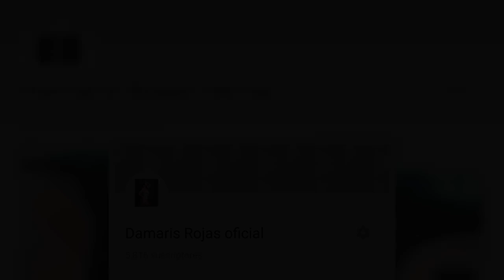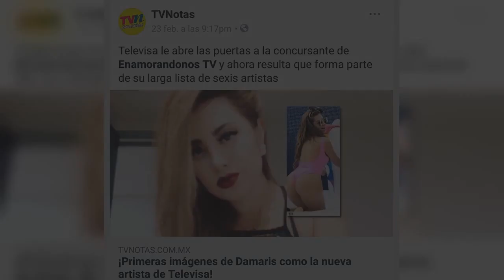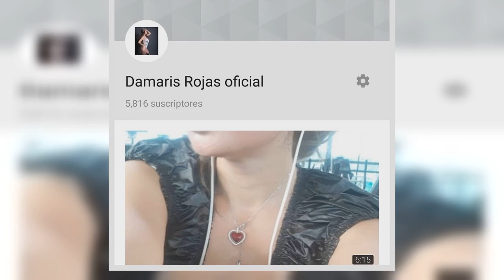Damaris hace impactes confesiones sobre su entrada a Televisa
Desde hace unas semanas se supo que Damaris Rojas, exparticipante de Enamorándonos, dejaba las filas de TV Azteca para integrarse a Televisa, noticia que sorprendió a miles de sus seguidores pues fue poco tiempo después de que Magda Rodríguez también ingresara a dicha televisora.

En un video subido a la página de Facebook ‘Chismes Enamorandonos VIP’ se puede observar a Damaris en traje de baño tomando un descanso. La exparticipante de Enamorándonos agradeció a los que hicieron posible este sueño:

”Quiero agradecerle a una de mis hadas madrinas, a una persona que confió en mí, que desde un principio me dijo ‘tú puedes’ y me ayudó a materializar mis sueños, una de ellas es Andy Rodríguez, la hermana de Magda Rodríguez, y también a Diego DiMarco que confió en mí”

Damaris Rojas afirmó que está orgullosa de pertenecer a este proyecto llamado ‘Ponte Fit’, porque es un proyecto que ella admira.

Fuente: goo.gl/6gV96E